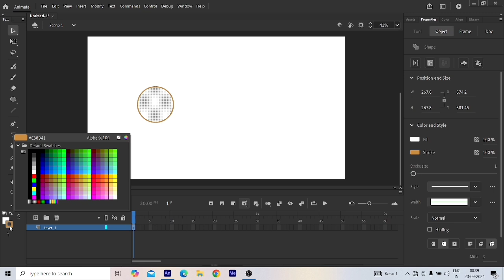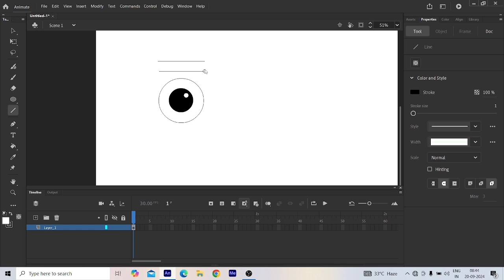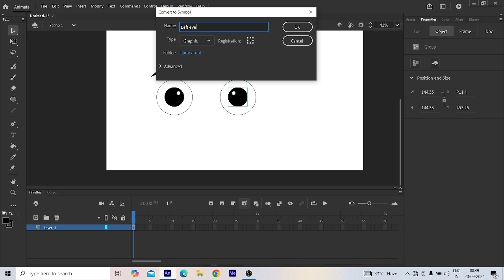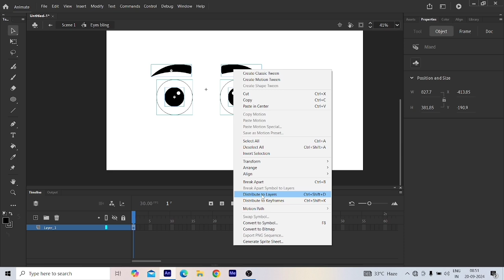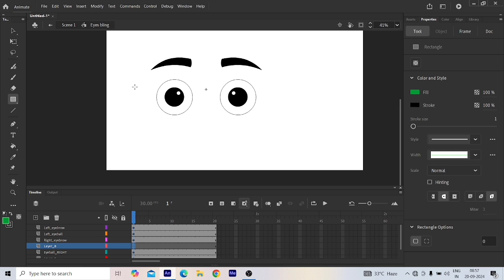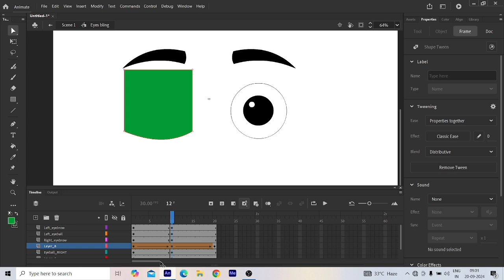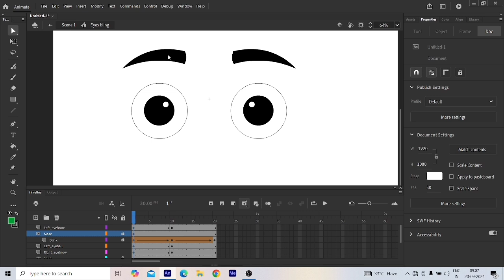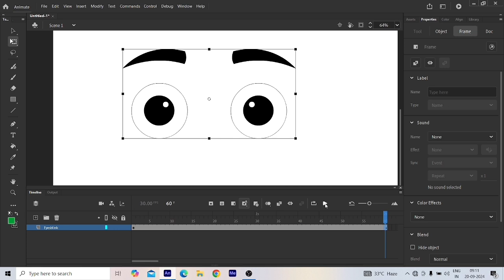How to animate eyes blink in Adobe animate cc l 2D Animation in Odia for Beginner Tutorial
Your Queries, Solve in this video:
how to animate eyesbilik in animate cc
how to animate eyes in adobe
animate
eye blink animation in
animate cc
how to eye blink in adobe
animate
eyes blink in animate cc
eyes blink animation in animate cc

Chennal -Cartoon Masti

Description - Welcome to our beginners guide to Adobe animate, In this tutorial you will learn the basics to advance animation of in Adobe animate cc.

Hindi tooniverse
Toon learn Animation
Learn Animation Hindi
Animation with Pitambar
2D animation hindi
Dream 2 animate
SGS Education
Learn 2D Animation
 Shanvi Patel